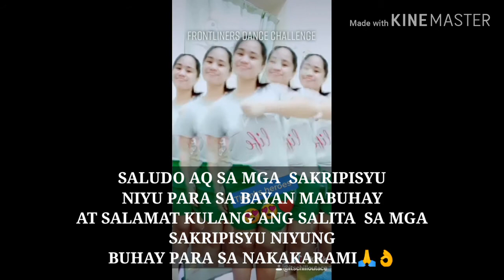Fight Song ||FOR OUR HEROES FRONTLINERS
The song is not mine  it making tiktok apps.